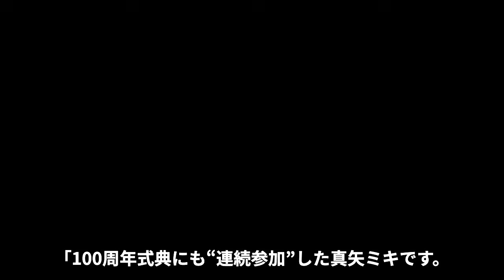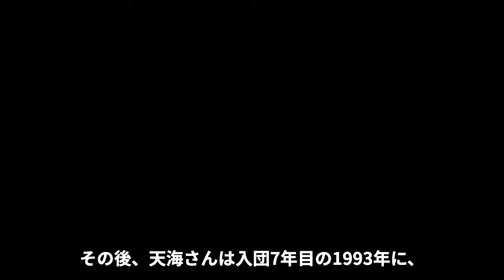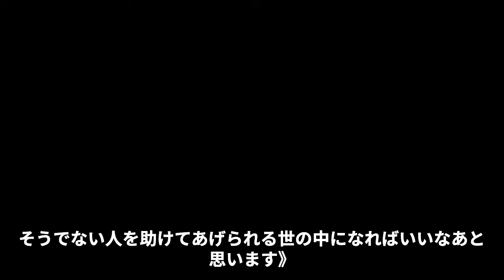天海祐希が暴露した宝塚のいじめの真相...緊急搬送された難病に言葉を失う...『緊急取調室』で活躍した女優の旦那の正体に驚きを隠せない...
押忍！！！！！！！！！！！！！！！！！！！！！

今回紹介するのは、天海祐希さん！！

夜露死苦！！！！！！！！！！！！！！

1987年に宝塚歌劇団に入団後、史上最短の7年、

史上最年少の25歳で月組トップスターに就任。

1995年上演の『ME AND MY GIRL』主演を最後に退団。

1996年公開の映画『クリスマス黙示録』以降、

俳優として映画、テレビ、舞台とジャンルを超えて活躍。

2008年公開のアニメ映画『崖の上のポニョ』で声優を務める。

ドラマ『BOSS』シリーズ、ドラマ『緊急取調室』シリーズ、などに出演。